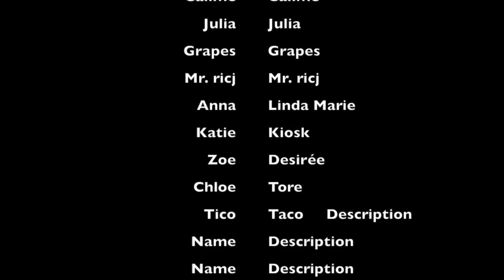Consuelo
This video is about Consuelo